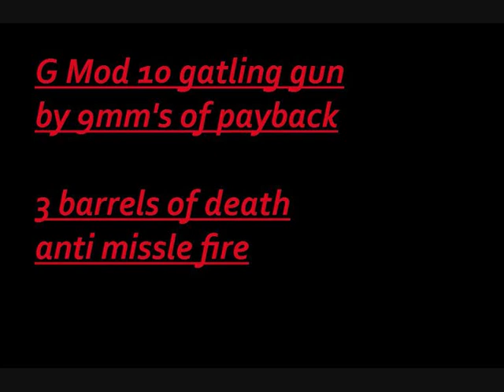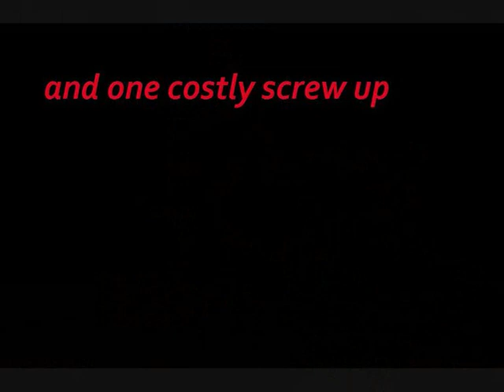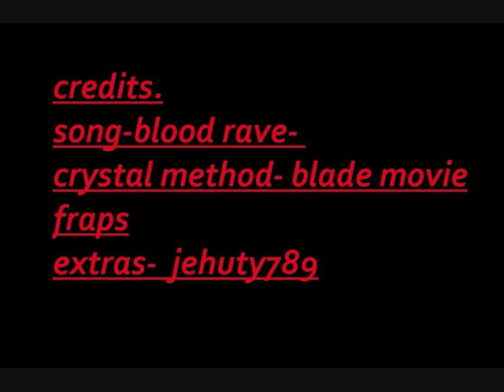gmod 10 gatling gun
a new sweet looking gat gun made by yours truly